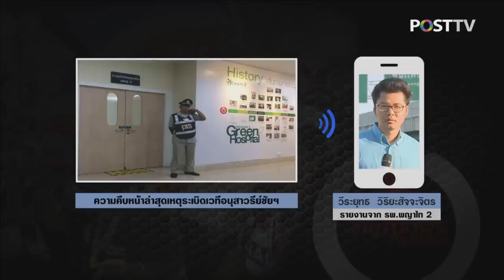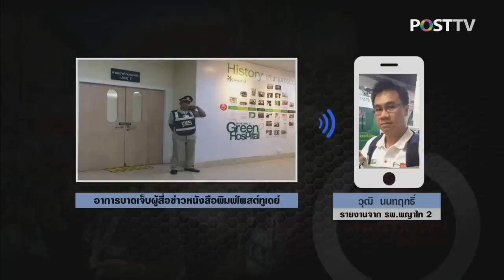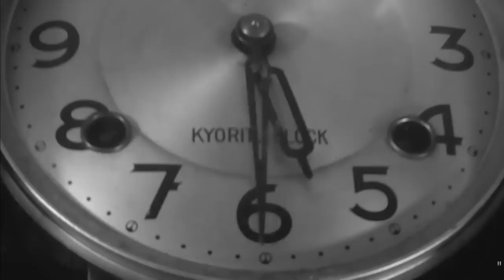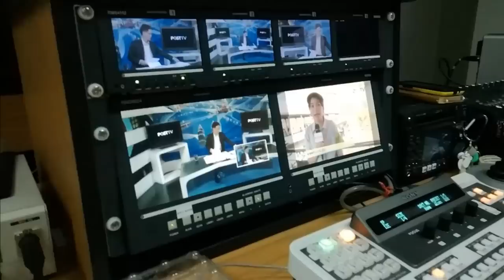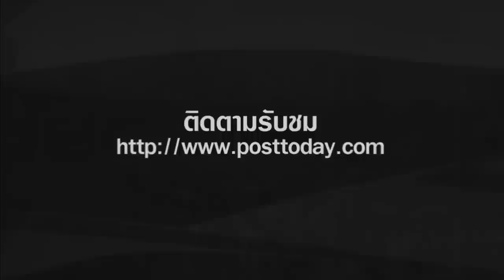เกาะติด Shutdown กรุงเทพฯ 19 มกราคม 2557 เวลา 17.00 น.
รายการสด เกาะติด Shutdown กรุงเทพฯ 19 มกราคม 2557 เวลา 17.00 น. โดย Post TV